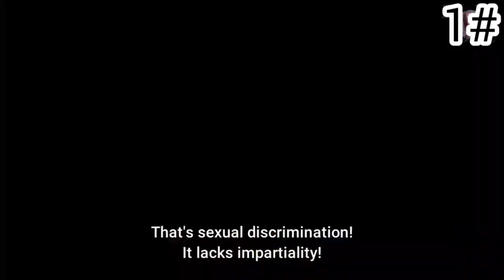Top 9 - The most jealous anime waifus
Source:
9-Aharen-san wa Hakarenai
8-Komi can't communicate part 2
7-SpyxFamily
6- a couple of cuckoos
My dress up darling-(got copyright block and was trimmed out)
Shield hero season 2
Love After World Domination
Love is war season 3
science fell in love